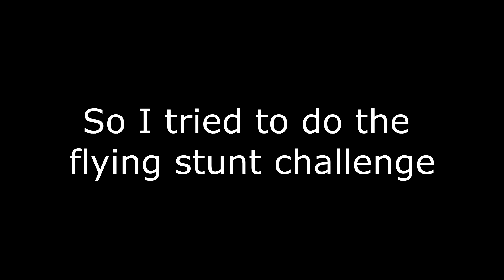FLIGHT MASSACRE - Far cry 5 Funny Moments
Never flying again =-=